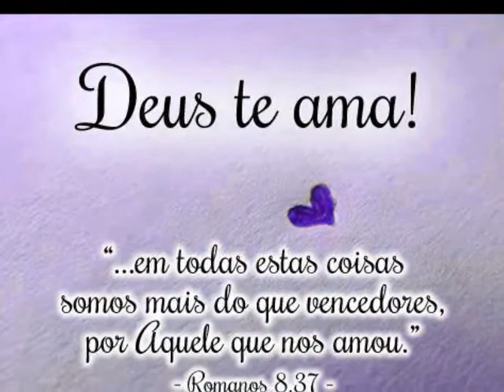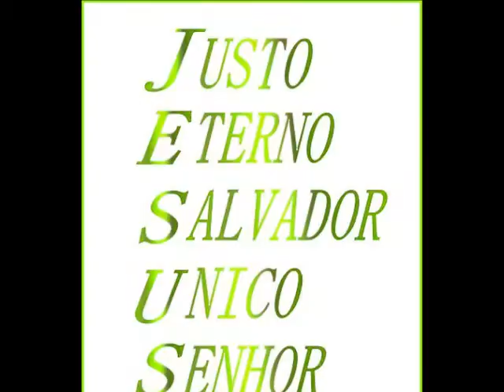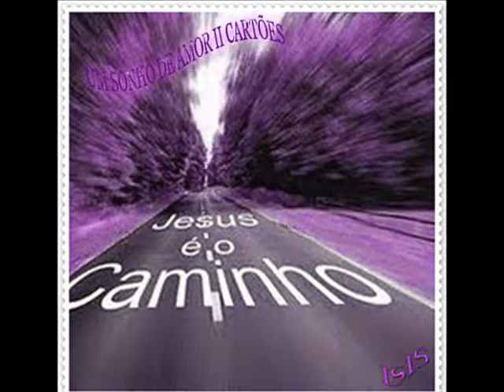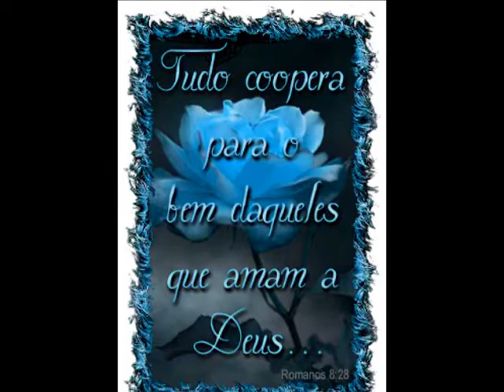PROFUNDO AMOR / VÍDEO PROD:- POR IVONE MAJOROVSKY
Fiz esse vídeo num momento mais profundo de comunhão entre eu e DEUS,momento esse de muita dor, dor da Alma e quando eu vejo e ouço eu choro,não pela dor mas por saber que esse profundo Amor que DEUS tem por mim é REAL e verdadeiro e me conforta muito.
OBRIGADO SENHOR POR ESTAR SEMPRE PRESENTE EM TODOS OS MOMENTOS BOM E RUIM  DE MINHA VIDA,TU É O MEU REFUGIO E FORTALEZA.TE AMO MEU DEUS.

There is a yearning
That only you can fill
a storm
Only you can calm

Thirsty'm Mr.
For know more
And drink the river
Flowing to you

With deepest love
Acercate by Christ and hold me
I wanna Love You
More profoundly, oh Lord
More than before I loved you
Today I want to love
With deepest love

every morning
Lord, I seek
And by Your Spirit
Your Grace will find
In you I've found
eternal hope
In your presence I will always be

With deepest love
Come and hold me by Christ
With deepest love

With deepest love
With deepest love

With deepest love

Cada mañana
Señor te buscaré
Y por tu Espíritu
Tu Gracia encontraré
En ti he encontrado
Esperanza eterna
En tu presencia por siempre estaré

Quiero amarte
Con el más profundo amor
Acércate por Cristo y abrázame
Quiero amarte
Más profundamente, oh Señor
Más de lo que antes te amé
Hoy te quiero amar

Con el mas profundo amor